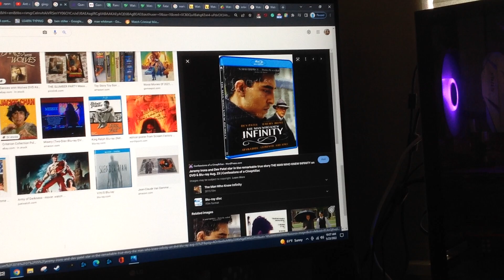Do you have this Blu-ray